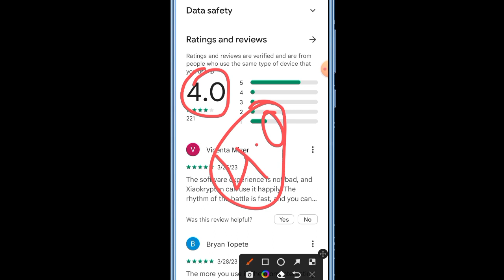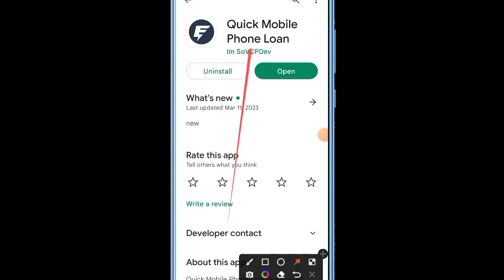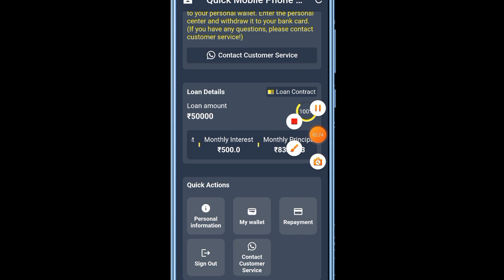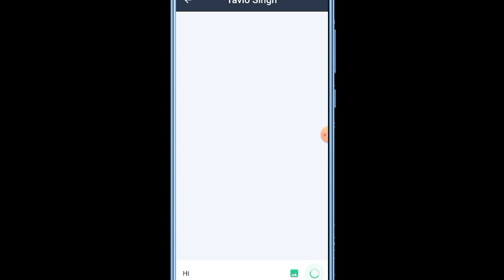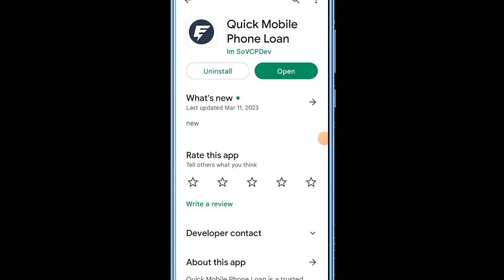New Launch mobile loan company Rs,50K loan Instant transfer to bank real ya fake live apply process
instant loan,2023today new loan app,loan app,loan kaise le,loan,loan apply online,loan app fast approval,loan kaise le mobile se,loan app Tamil,instant loan app without income proof,instant loan without Cibil score,instant loan without documents,instant loan approved no credit cheak,instant loan online,loan students,loan app Technical Details No1

Auto Money New personal Rs,3500 Instant CIBIL SCOREE KI KOI JARURAT NAHI DOST

Today New launch pay later Rs,10166 Credit Limit instant milega 0% interest rate par

bhim credit card,vcard,rbl bank card,upi payment with credit card,qr code par credit card se payment,credit card link on you,rbl bank credit card,credit card for merchant payment

Grox New pay later launch Rs,6500-/ credit limit instant approval all users without income proof

Lazypay Rs,2200 Credit limit to mobile recharge kaise kare live details in hindi

cash bee secure loan
cash bee secure loan app se kaise loan le
cash bee secure loan app real or fake
cash bee secure loan app kaise chalaye
cash bee secure loan app review

RBI Register Loan Company Rs,25K loan Direct transfer to bank account low interest rates today apply

Cashearly new pay later Rs,20K Credit limit instant approval live apply full proces 2023 new Launch

Queries 💰

new loan app without Cibil

Queries 💰
loan app
new
loan apps

credit card
lazypay loan

Instagram.com/shelendra8795

important notice..